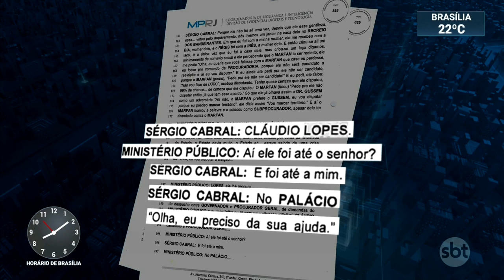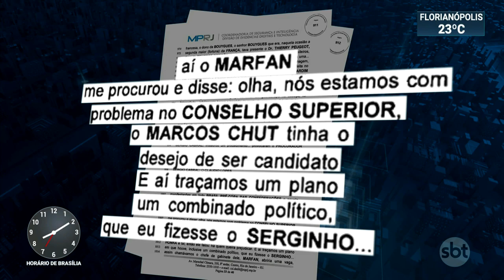Cabral diz que pagou propina e deu mesada para ex-procurador de Justiça | SBT Brasil (03/05/19)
O ex-governador do Rio de Janeiro, Sério Cabral, afirmou em depoimento ao Ministério Público que pagou propina e deu uma mesada a um ex-procurador de Justiça do estado.